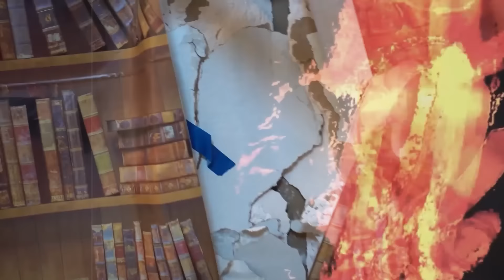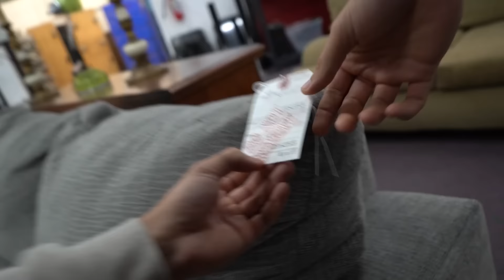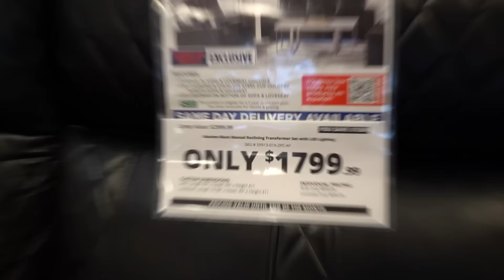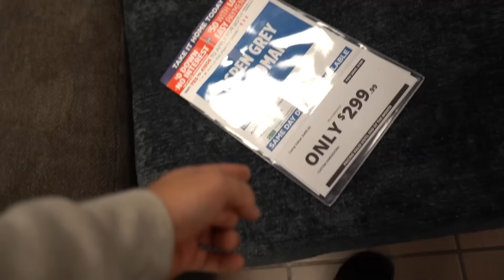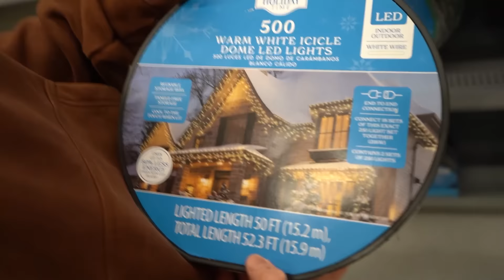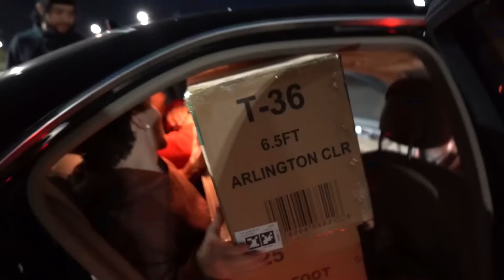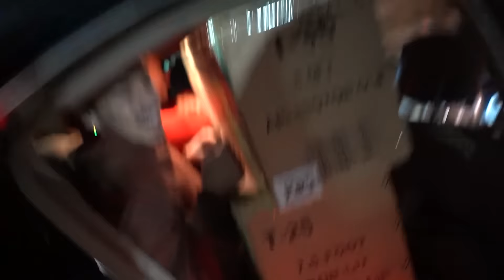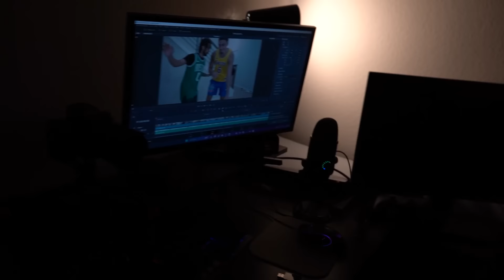YDN House Tour 2 CHRISTMAS EDITION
YDN Gangggg!! ROAD TO 50k!!
Hope y'all laughed and enjoyed the video! It goes a long way for us :).